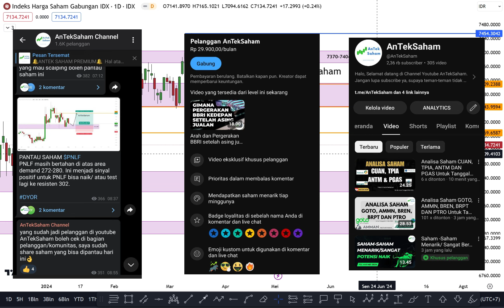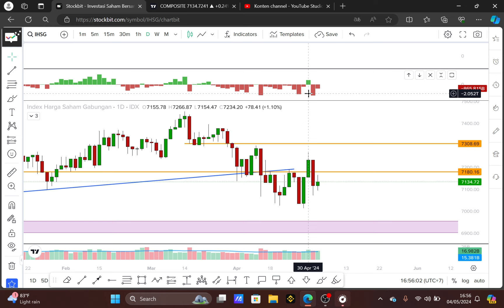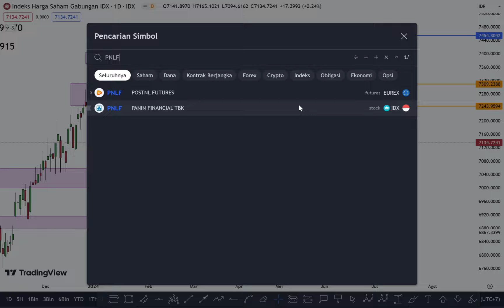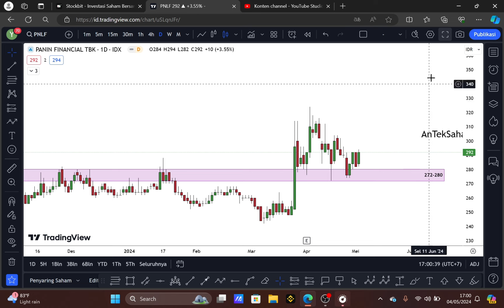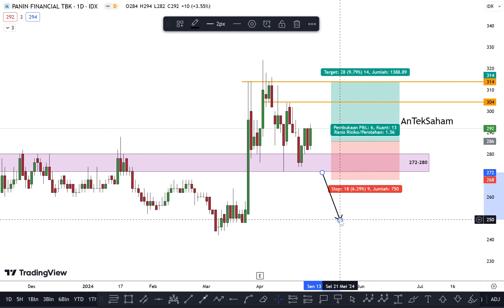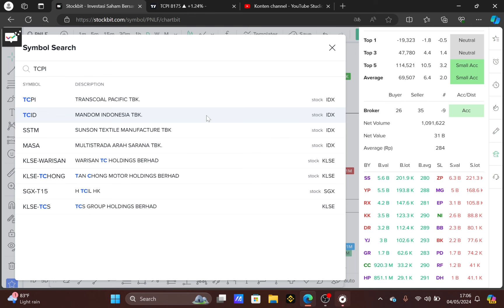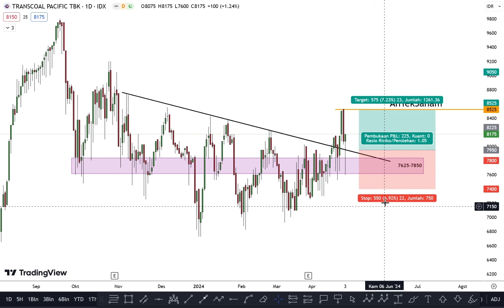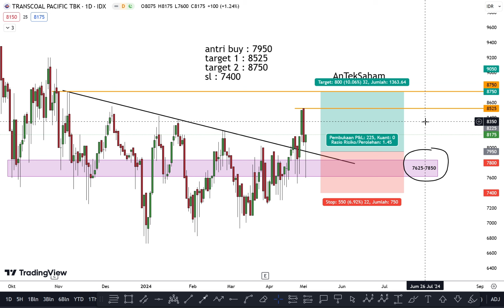Analisa IHSG dan 2 Saham Menarik / Berpotensi Naik Tanggal 6 - 8 Mei 2024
Daftar Ajaib Kripto Dengan Kode : YOSU879 (dapatkan coin kripto gratis dan hadiah lainnya dari Ajaib)

Enjoy, Terima Kasih